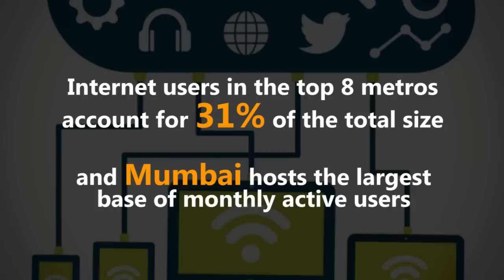Internet users in India is expected to reach 402 million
The number of Internet users in India is expected to reach 402 million by December 2015. This makes India the second largest Internet using base in the world, after China.